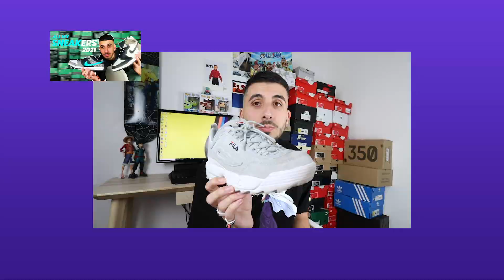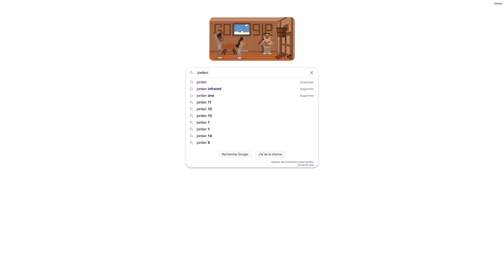POST IT CHALLENGE (cette paire est introuvable !!)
Post it challenge spécial sneakers, on a bien rigolé !